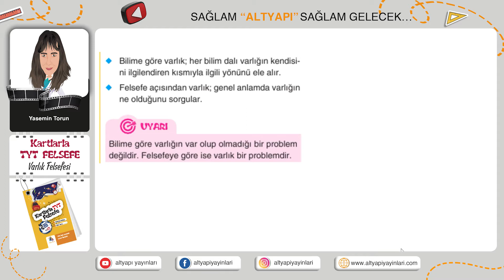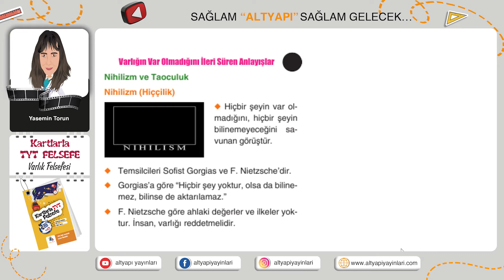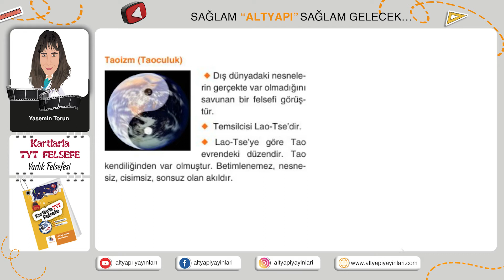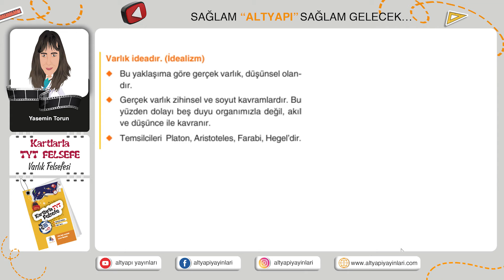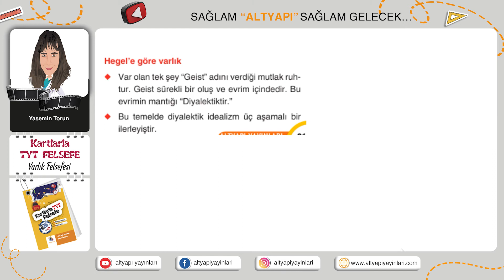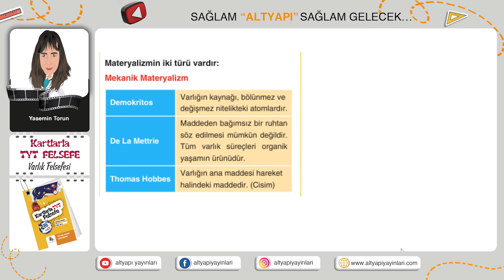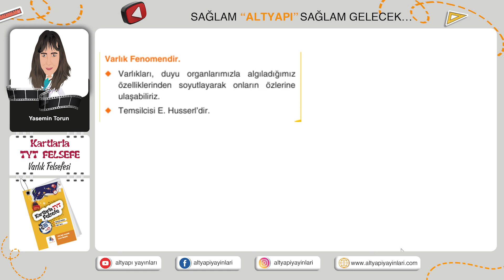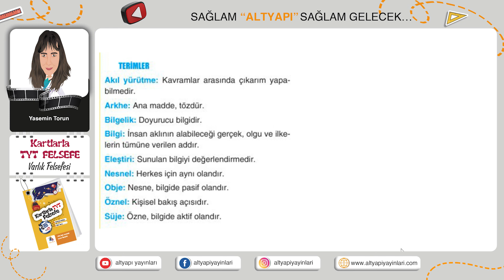KARTLARLA TYT FELSEFE 3. ÜNİTE VARLIK FELSEFESİ - 2022